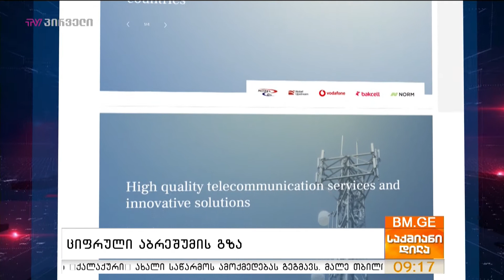ციფრული აბრეშუმის გზა